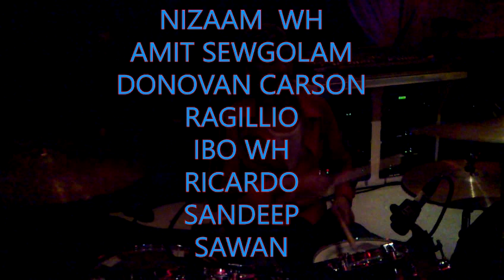NO MERXI // NIZAAM WH//SURILI AKHIYON WALE 2009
VOCAL : NIZAAM WH
KEY :DONOVAN CARSON
DRUM : IBO WH
BAS :SAWAN
PERCO :SANDEEP AUTAR
GITAR :RICARDO BADRI